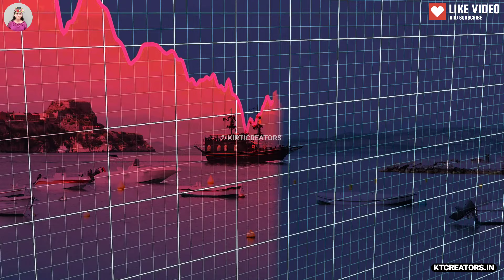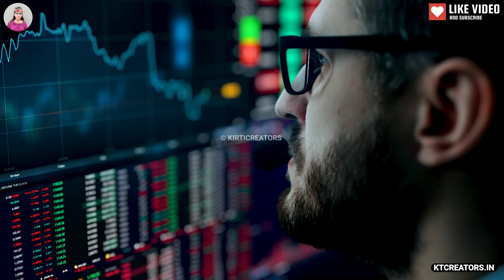India's Shrimp Industry | Shrimp Recipe | Mantis Shrimp | How To Cook Shrimp | Garlic Shrimp